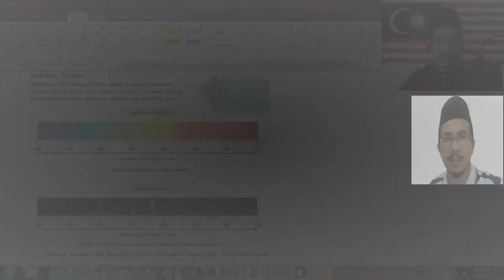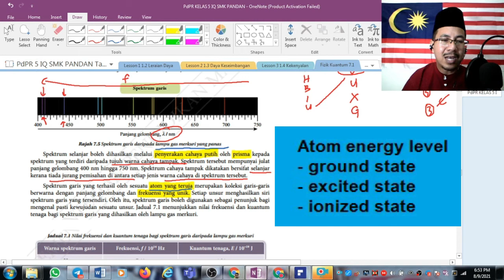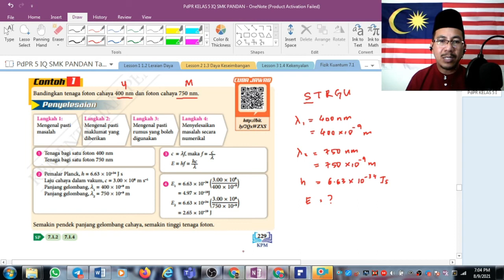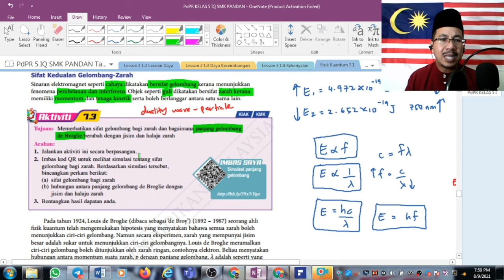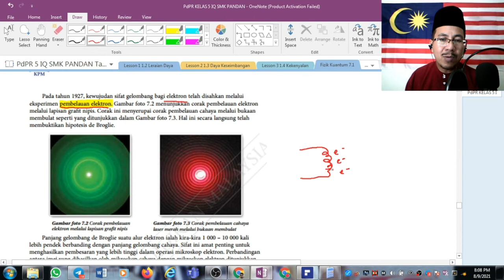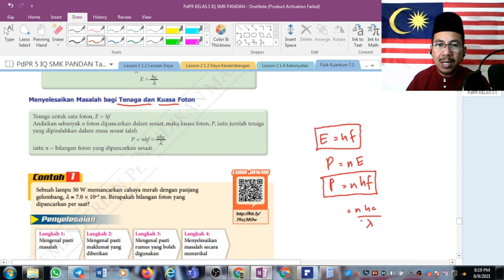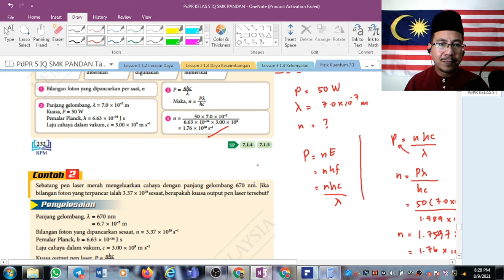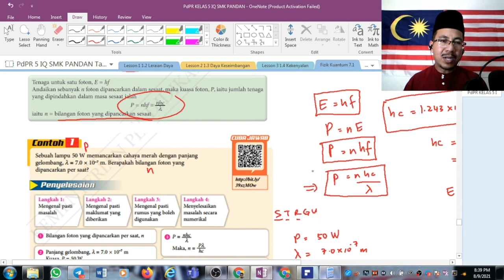Fizik Ting. 5 KSSM: 7.1 Teori Kuantum Cahaya Part#2 Kuantum Tenaga & Sifat Kedualan Gelombang-Zarah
Description
Assalamualaikum dan Selamat Sejahtera...Untuk sebarang pertanyaan dan bahan-bahan perkongsian Fizik, anda boleh join group telegram cikgu. In shaa Allah cikgu akan cuba bantu mana yang mampu...in shaa Allah. Klik link di bawah yer..Tq